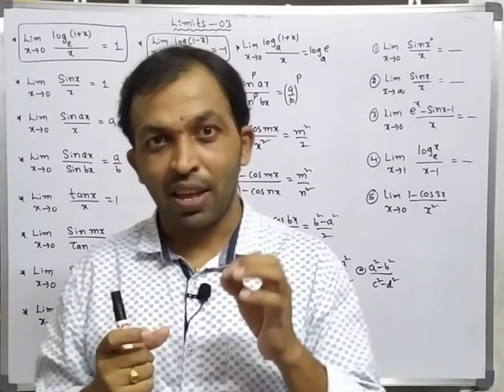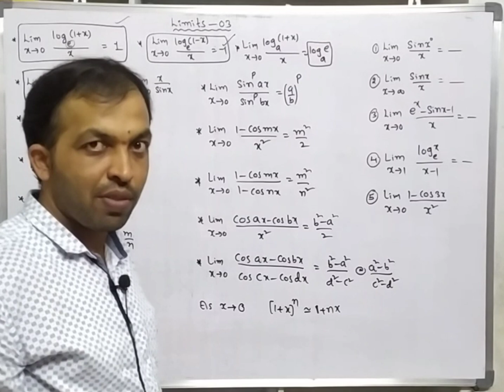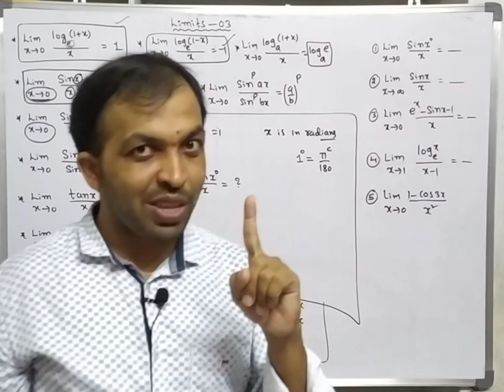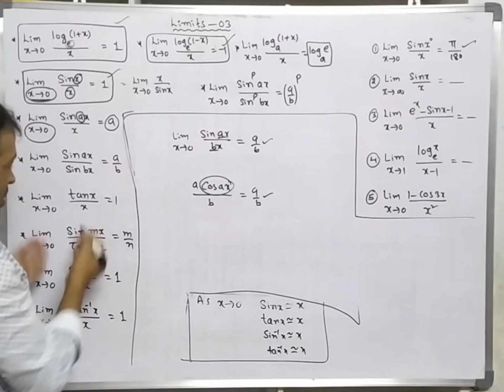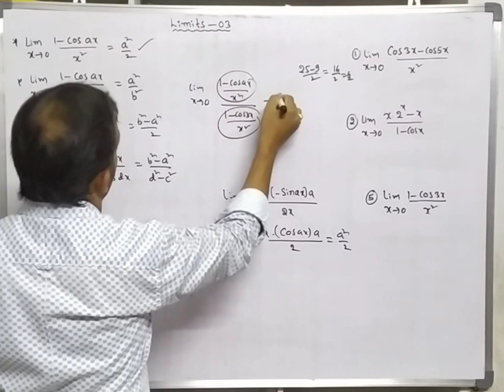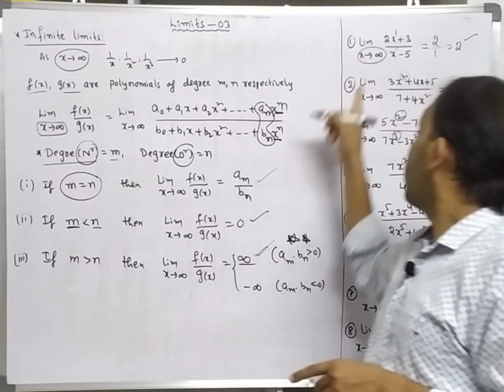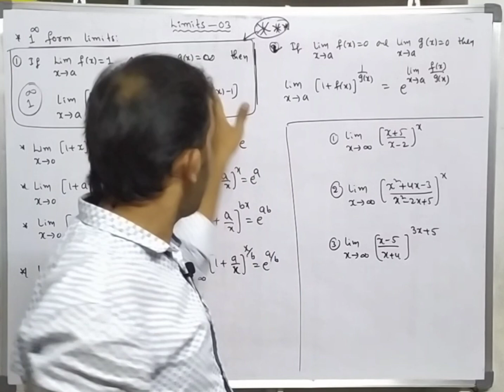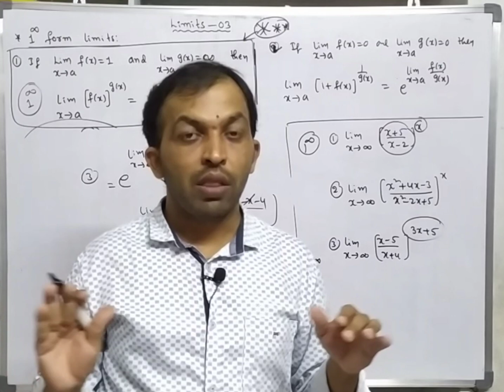LIMITS-03 || EAMCET || IIT-JEE || PGT, TGT, JL OTHER COMPETITIVE EXAMS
This video contains the important formulas and shortcuts of LIMITS chapter.